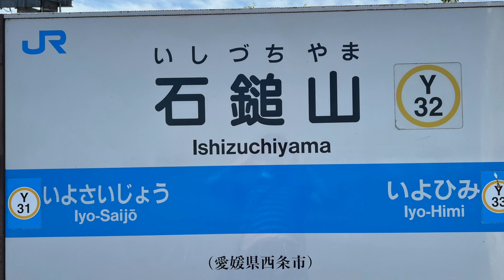石鎚山駅 Ishizuchiyama station ‹予讃線›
石鎚山駅  (いしづちやまえき)  は、愛媛県西条市西田甲にある四国旅客鉄道  (JR四国)  予讃線の駅です。駅番号はY32